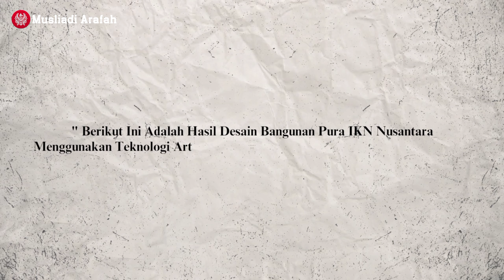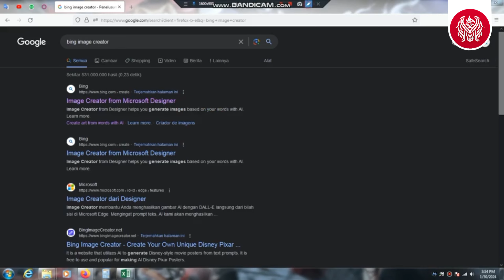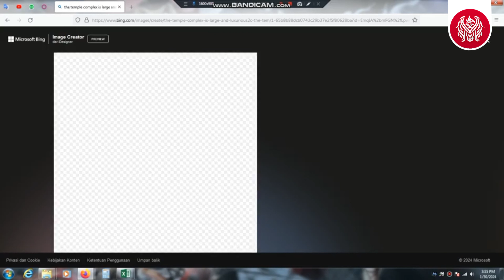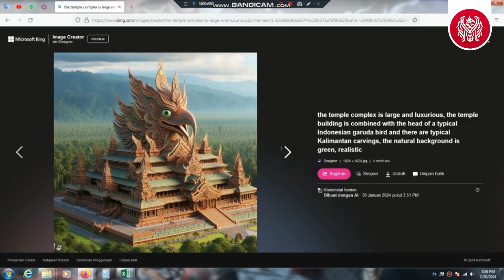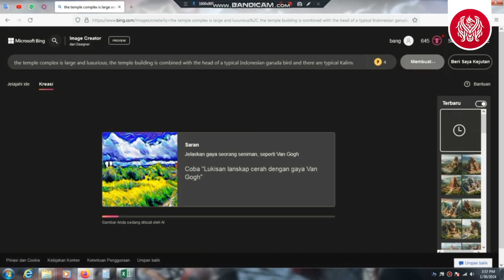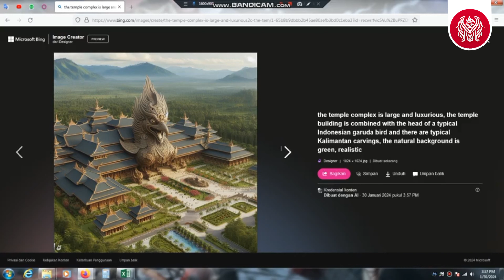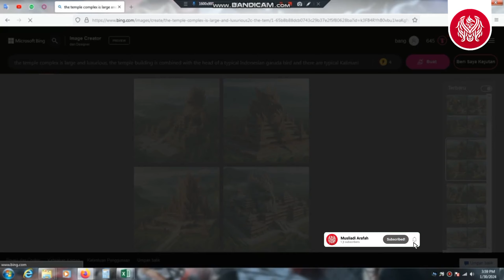IKN Terkini‼️Desain Bangunan Pura Di Nusantara | Tutorial Pakai Ai